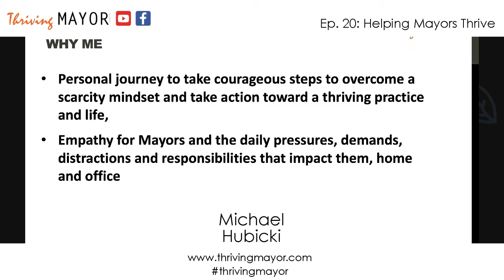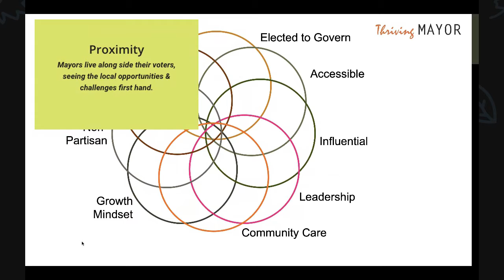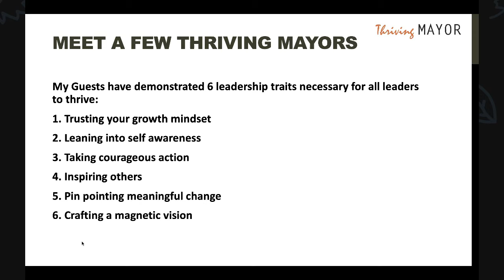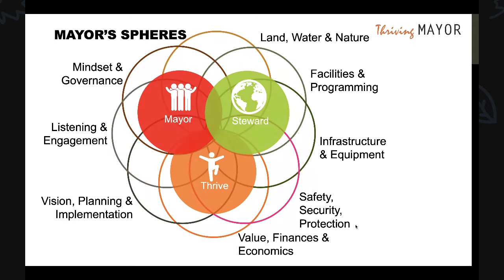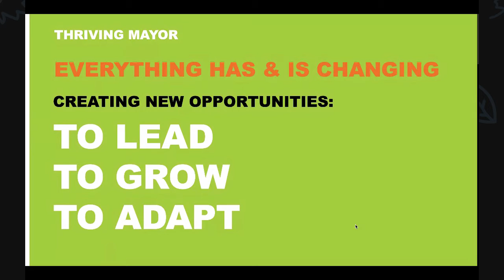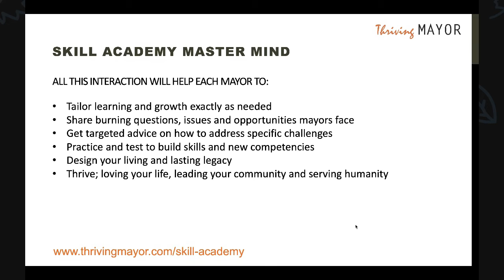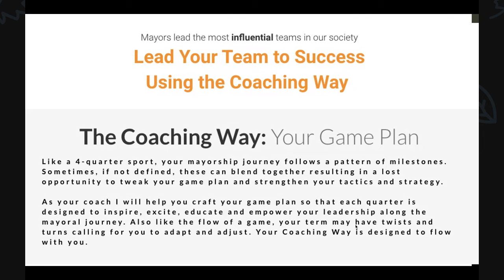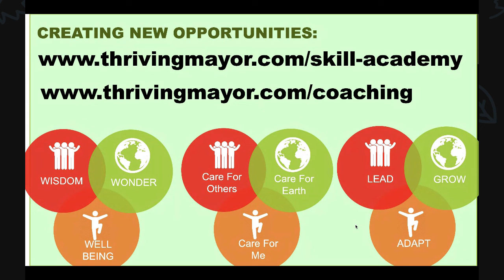Thriving Mayor Show Episode 20 - Helping Mayors Thrive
Watch my milestone Episode 20 of the Thriving Mayor show, entitled “Helping Mayors Thrive”.  It’s a bit of a recap and we’ll hear from previous guests and a few ideas I’ve crafted to use my unique perspectives to create value and help mayors thrive.
1. Why I want to help Mayors thrive

2. Meet a few Thriving Mayors who demonstrate 6 key leadership traits:

a. Trusting your growth mindset: Mayor Gerald Aalbers
b. Leaning into self awareness: Mayor Merlyn Recinos
c. Taking courageous action: Mayor Amanda McDougall
d. Inspiring others: Mayor Fraser Tolmie
e. Pin pointing meaningful change: Mayor Mitch Panciuk
f. Crafting a magnetic vision: Mayor Lisa Helps

3. Key challenges Mayors are facing

4. Partnering to overcome challenges and thriving.

Mayors are the super heroes we have elected to lead the creation of thriving communities! They are our best hope to lead the evolution of our townscapes, cityscapes and the services they provide in sustaining the highest quality of living for the 80% of us who choose urban dwelling.
A mayor’s leadership role is multi-faceted, blending CEO, Steward, Visionary, Mentor, Spokesperson, Authority and Head Coach.

A Mayor’s technical portfolio is diverse including their municipality’s built form and infrastructure, corporate administration, civic governance, social and recreational programming and services, safety, fire and protection. On top of all their responsibilities, Mayors are also often the favourite target of the vocal public, bloggers and media, adding to the weight of office.